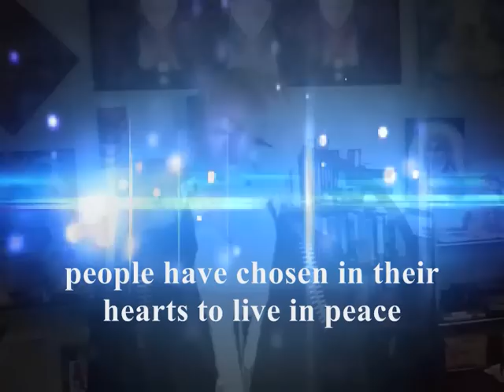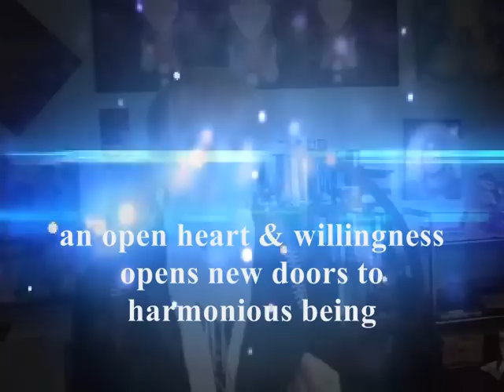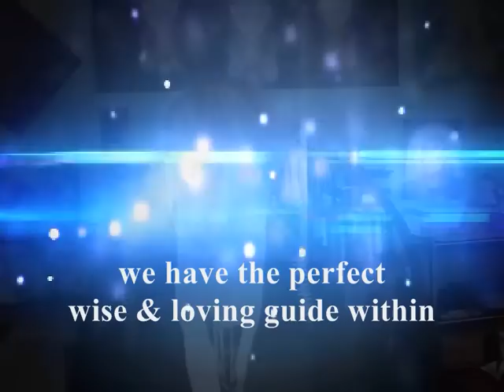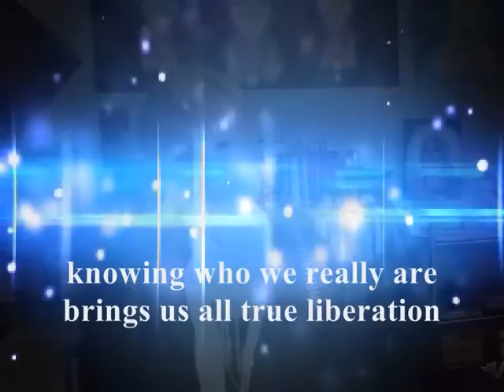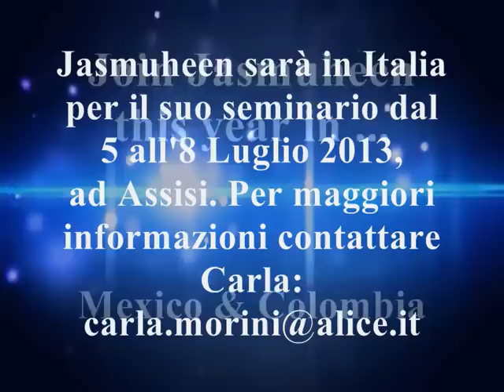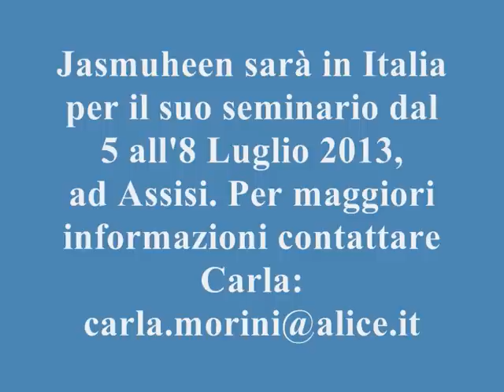Fusione con Jasmuheen - 2013 - BLENDINGS in Italian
Fusione con Jasmuheen - Buongiorno a tutti, qui è Jasmuheen dall'ambasciata di pace. Vorrei condividere qualcosa sul processo che io chiamo "fusione"
Mentre ci godiamo il nostro mondo in cambiamento è difficile a volte avere fiducia che i grandi cambiamenti, che erano stati profetizzati, siano accaduti dopo il dicembre 2012, e che molti cuori siano ora sintonizzati alla 5a realtà dimensionale della Coscienza Unitaria. Per molti anni prima di ciò abbiamo programmato una transizione fluida, così ora, l'idea che tutti coloro che incontriamo abbiano passato questa transizione, altrimenti non sarebbero nel nostro campo energetico, è una splendida realtà da sperimentare dato che sintonizza tutti i nostri rapporti con un campo di energia di un potenziale interessante ed infinito. Eppure i grandi cambiamenti non sono ancora completi e ora più che mai, siamo pienamente in quel processo che io chiamo "la fusione".
Così quest'anno, viaggiando ancora una volta nel nostro mondo, noi continueremo a concentrarci sull'arte divina della fusione attraverso il nostro programma del «Sì» e temi del programma "Aggiornamenti" e dato che il nostro  servizio è sempre stato indirizzato alla fusione e la unione con la nostra natura di essenza illuminata, quest'anno tutti i nostri seminari, ritiri e incontri saranno più interattivi e incentrati sul cervello destro così che il campo della nostra essenza con la sua pura creatività possa essere applicato in pratica di più nella vita.
Non vediamo l'ora di passare del tempo con voi energicamente, non solo attraverso questa condivisione, ma anche di persona, quest'anno, così che possiamo entrare in quel campo di creatività pura e quindi applicare ciò che riceviamo più nella pratica, come siamo guidati, sulla nostra terra. Qui è Jasmuheen, benedizioni a tutti voi!

La metafisica è la scienza della vita, è la più profonda esperienza esoterica che ci porta al di là del piano mentale nella certezza di sapere, attraverso la nostra natura di sentire e di essere. Un cuore aperto e la volontà di sperimentare tutto ciò che siamo e possiamo essere -- mentre siamo ancora in forma fisica -- è una chiave importante per noi, sia per la nostra evoluzione che per la nostra esplorazione di tutti i campi di potenzialità e possibilità in cui possiamo essere miscelati  ( meglio fusi ??).
Ogni volta che si verifica un incontro noi veniamo mescolati energicamente, le nostre membrane si fondono e confondono, questo succede consciamente o inconsciamente secondo le nostre intenzioni e i modelli di energia dominante del gruppo. La gioia di un raduno di meditatori consapevoli e di coloro che comprendono il processo di fusione, è che tutti i campi di possibilità sono accessibili per noi e possiamo goderceli.